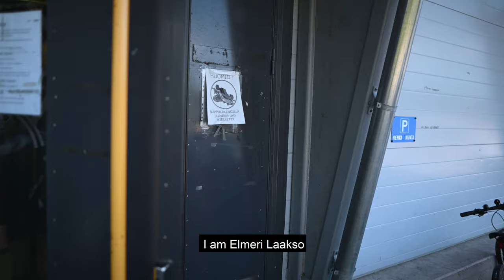INTRODUCING ICE HOCKEY PLAYER ELMERI LAAKSO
This is an introductory video of ice hockey player Elmeri Laakso. He is aiming at representing Finland and playing against other countries in European Youth Olympic Festivals in Vuokatti 2021. Follow his road to EYOF 2021 Vuokatti on Instagram @eyof2021vuokatti

The European Youth Olympic Festival (EYOF) will take place from 6th to 13th February 2021 in Vuokatti. The best young athletes between 14–18 years old from Europe will compete in nine winter sport disciplines. Most competitions will take place in the region of Kainuu, Finland. The urban area of Vuokatti in the municipality of Sotkamo will be the scene for alpine skiing, biathlon, cross country skiing, figure skating, short track and snowboarding. The city of Kajaani will be the host of ice hockey events for both genders. Ski jumping and nordic compined competitions will be held in Lahti.